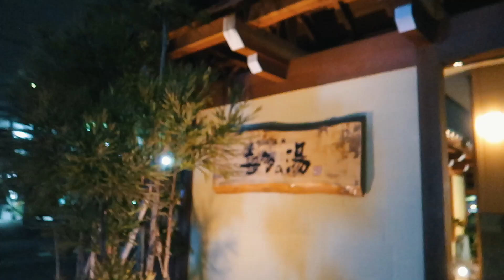【DIY】部屋のドアをペンキでセルフリフォーム！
部屋の木目のドアにライトグレーのペンキを塗ってDIY！

扉の色が変わると部屋の雰囲気もガラッと変わって面白い。ただやってみて思ったのはやっぱりペンキのカラーはつや消しの方が断然締まると言うこと。

次やるなら絶対つや消しカラーにする。配線カバーをモールディング代わりに貼ってみたら意外とそれっぽくなってびっくり。

【使ったアイテム】
・ペンキ(ライトグレー ソフトなツヤあり)
・ミッチャクロン
・配線ケーブル(ダイソー)